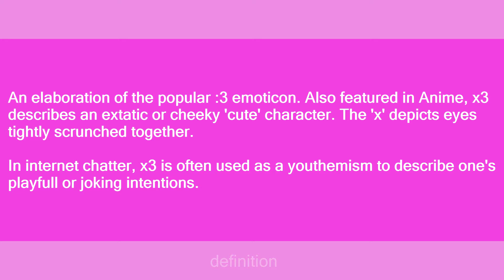x3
Slang flashcards: